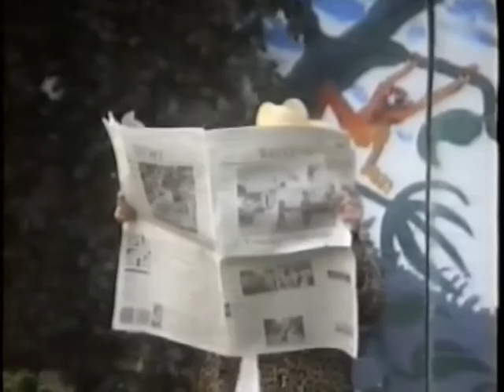The Jungle Book (1990) - VHS version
A VHS copy of a Video-8 recording of an evening performance of The Jungle Book, a student production in New College Gardens in Trinity Term 1990. The show was directed by Lucy Walker and Richard Bracewell and written by Richard Bracewell.